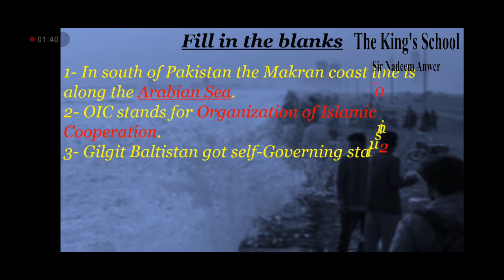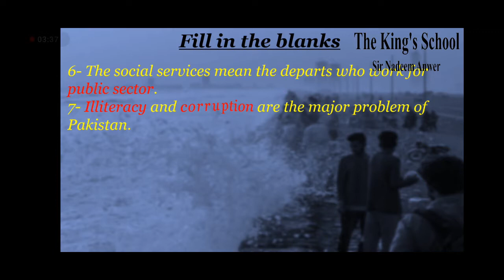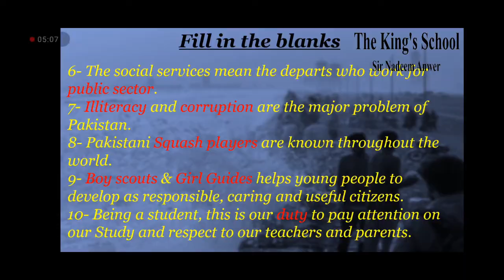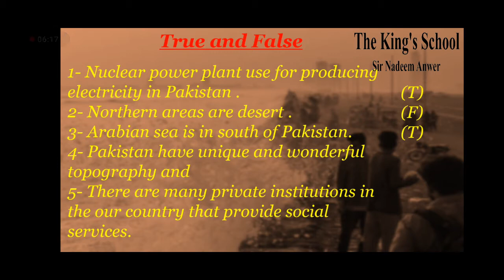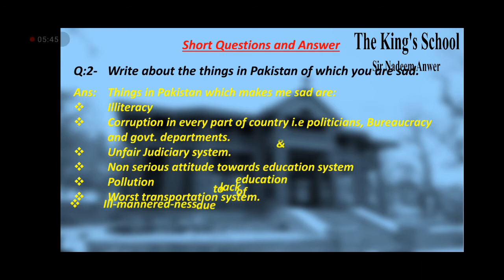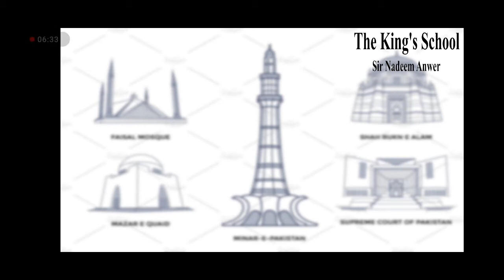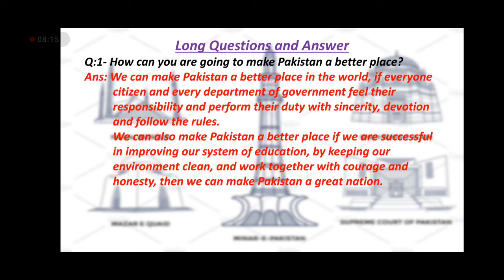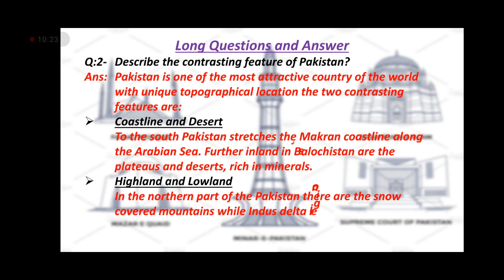Class 5 (Chapter-Our Country- Exercise) Dt: 24-09-2021 Social Studies